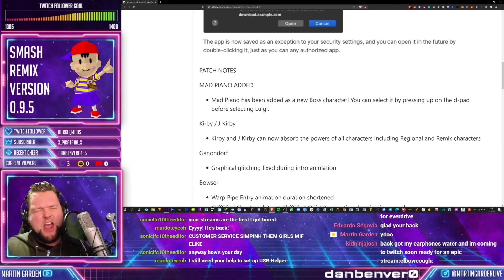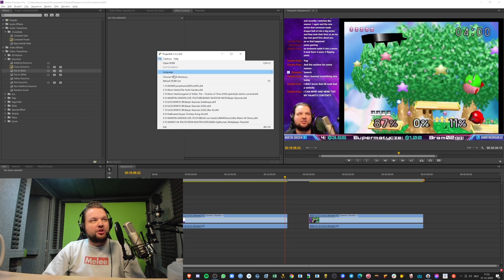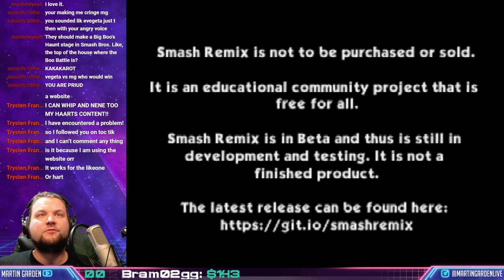MAD PIANO is in Smash 64! [DOWNLOAD, TUTORIAL & SHOWCASE]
🖤 For the sickest stream overlays, alerts, full stream packages and more... head on over to the Nerd or Die

👇🏻Also check out my rap channel, I go by the name of T-Jin👇🏻

⏱️TIMESTAMPS⏱️
00:00 - Intro skit
02:19 - Intro
02:29 - Smash Remix 0.9.5 patch notes
03:44 - Character select
04:31 - Mad Piano VS Link
06:01 - Mad Piano VS Yoshi Team
08:04 - Mad Piano VS Fox McCloud
09:57 - Mad Piano - Break the Targets!
10:31 - Mad Piano & DK VS Mario Bros.
11:21 - Mad Piano VS Pikachu
13:17 - Mad Piano & Jigglypuff & Kirby VS Giant DK
14:47 - Mad Piano - Board the Platforms!
15:44 - Mad Piano VS Kirby Team
17:16 - Kirby's copy ability with Mad Piano
18:50 - More Mad Piano VS Kirby Team
19:58 - Mad Piano VS Samus Aran
21:09 - Mad Piano VS Metal Mario
22:41 - Mad Piano - Race to the Finish!
23:35 - Mad Piano VS Fighting Polygon Team
30:35 - Mad Piano VS Master Hand
32:31 - Mad Piano Outro Cutscene & Credits
33:21 - Outro

► If you like my content, please consider donating a monthly contribution so I can keep this channel growing with a steady pace (my rap name is T-Jin so don't worry, this is the correct link)!

Bitcoin: 12SfT9trc5eDYQXB7vM4NWoHiMUvp64AKW
Ethereum: 0xe5AF33CDF2cD0c8937C9804f3BbBef7e91ffA730
ERC-20 tokens: 0xe5AF33CDF2cD0c8937C9804f3BbBef7e91ffA730